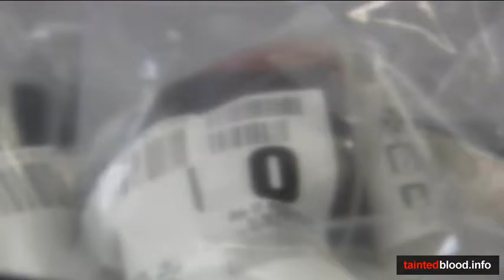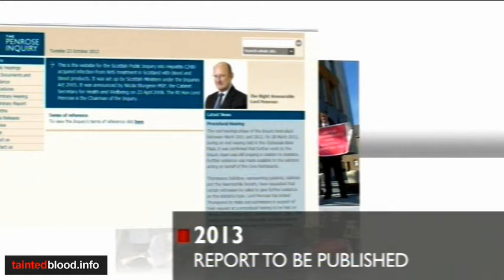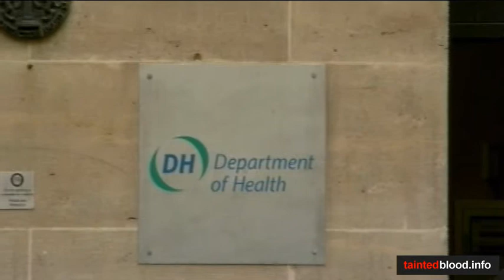BBC South East Today - Tuesday 23rd October 2012 - Evening News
Mark Ward on the evening edition of the news programme BBC South East today.

Broadcast : Tuesday 23rd October 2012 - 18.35

News presenters : Rob Smith & Polly Evans - Report : Chrissie Reidy